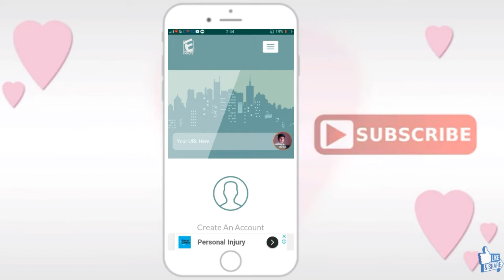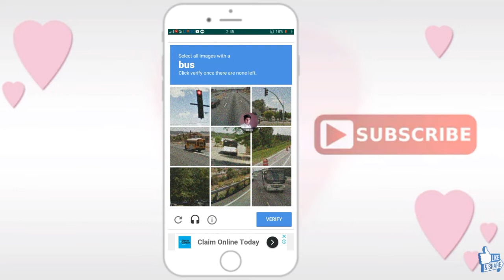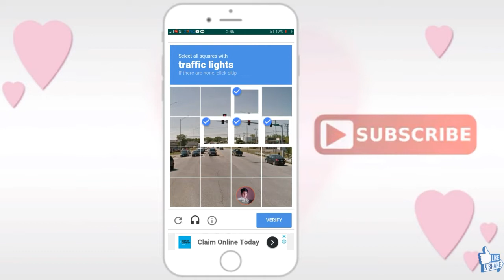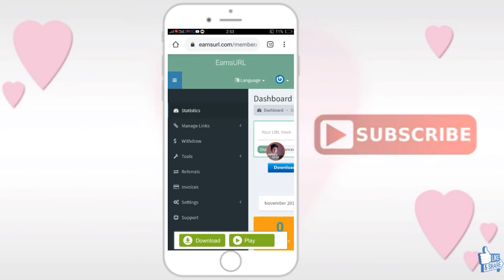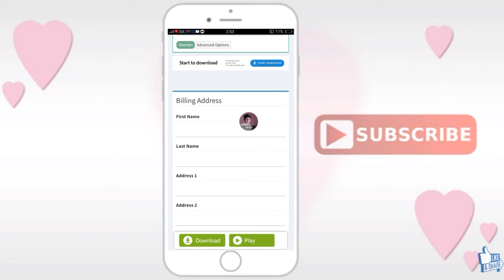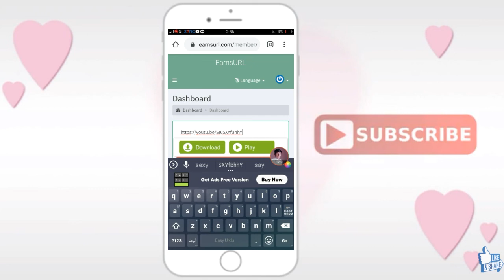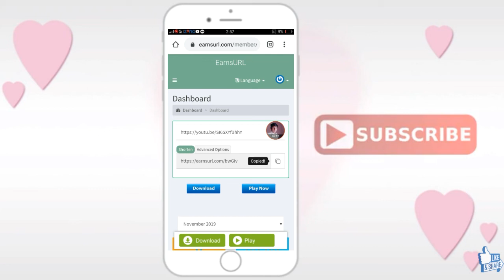Link Short And Earn Money App ||| Link Shortn App 2020 ||| Pk tube urdu,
Link

About Video

ASlAMOALIKUM Dosto aaj ki is video me ma ap ko 1 asi earning Ki App do ga jis Ki madad Sy Ap roza Earning Kr sky gy or ap rozana he apni earning ko niklwa sky gy wo bhi easypaisa Jazz Cash me.

*earow to Earning Online
* Earn Online
* Online Earn
* Online Earning